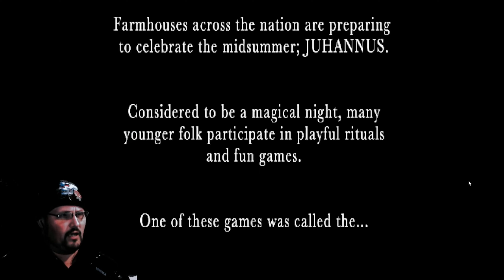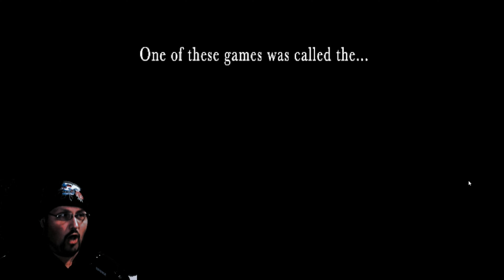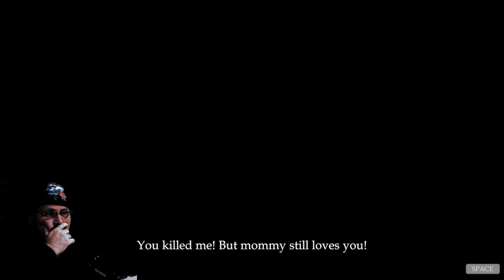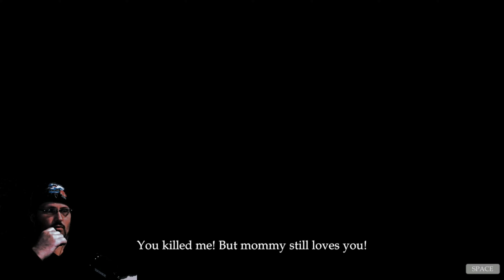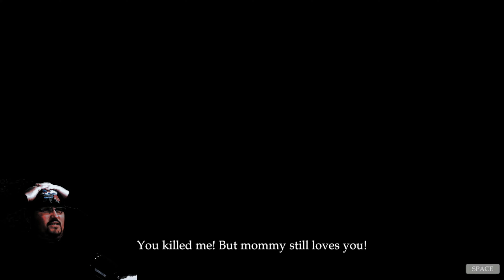Mommy chasing me as she thinks I'm the Devil | Hunsvotti horror game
I am participating in the Hunsvotti event where I have to collect flowers. But there is only 1 problem... Everyone in this Village is evil and I do not think Mommy likes me.. Find out the horror truth at the end of the video.